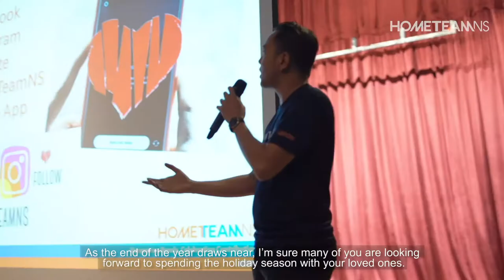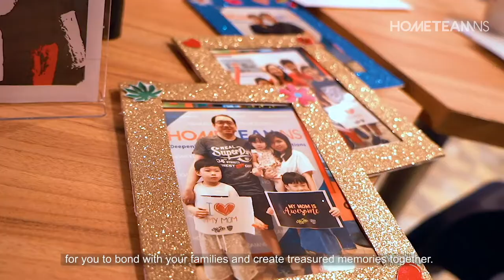HomeTeamNS President Announces Our 15th Anniversary & HomeTeamNS Family Scheme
HomeTeamNS turns 15 this year! 🎉 To our dear Home Team NSmen, you’ve been an integral part of our journey & our HomeTeamNS President, Assoc Prof Muhammad Faishal Ibrahim has a heartfelt message for you!✨

On this special occasion of our 15th Anniversary, we thank you for your selfless dedication to our nation and to express our appreciation to you & your loved ones, we’re proud to announce the HomeTeamNS Family Scheme. 🤩

With this new scheme, your loved ones can enjoy HomeTeamNS membership at nominal package fees! Look forward to creating new memories with your family as we’ve got various programmes, promotions & facilities in store for you to enjoy. 🤗